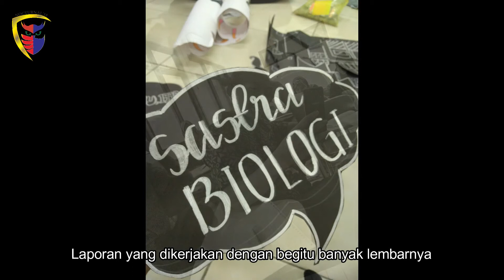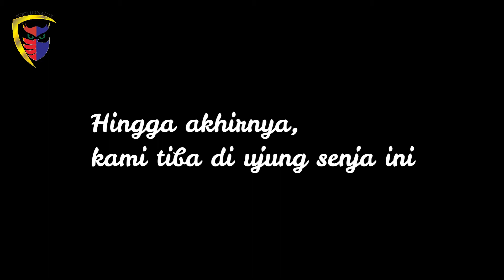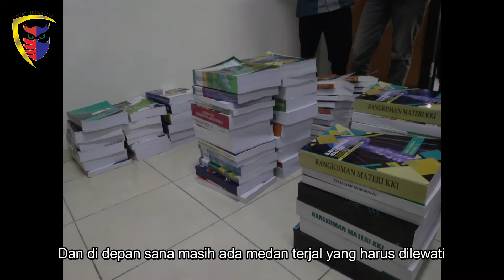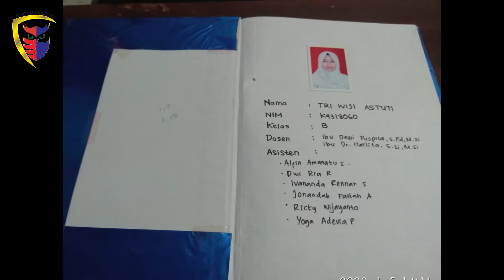SEBUAH PERJALANAN | NOCTURNAL 2018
Dimulai dari tahun 2018, ternyata tak lama setelah itu, kita sudah berada di senja ini. Hai Nocturnal, banyak yang sudah terjadi, apapun itu, di depan sana jalan kita masih panjang. Jangan lupa menyapa jika nanti berpapasan muka, jangan lupa ulurkan tangan atau meminta bantuan jika ada yang tidak mengenakkan. Semangat ya! Jangan berhenti di sini saja.